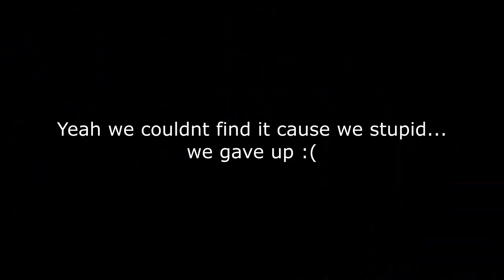THIS IS THE FUNNIEST/ SCARIEST GAMEPLAY YOU WILL EVER SEE!! [FEAR THERAPY]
This game is definitely one of the scariest games I have played yet...plus we trolled the homie GotBeezz a lil bit haha.